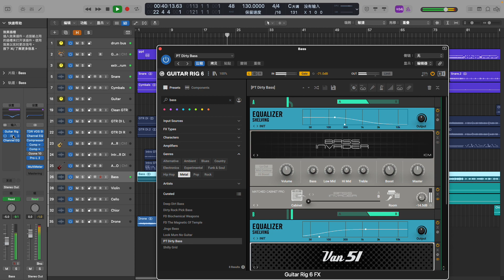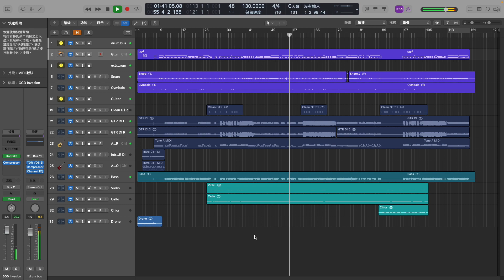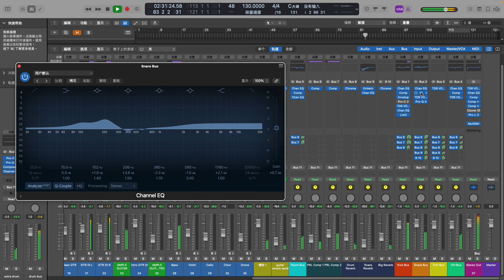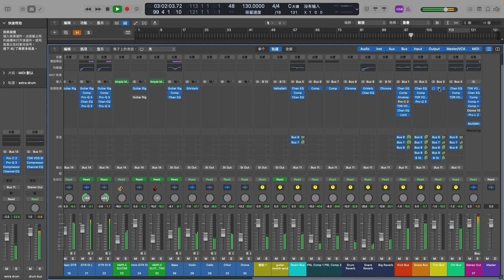Wage War - Low ( Reproduction Mixing )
大家好！這裡是AaronSoundLab聲響實驗室，我是Aaron！
如果你有影視配樂相關需求 歡迎聯絡以下信箱
Hello everyone! Welcome to AaronSoundLab, I'm Aaron!
If you have any needs related to film and television scoring,